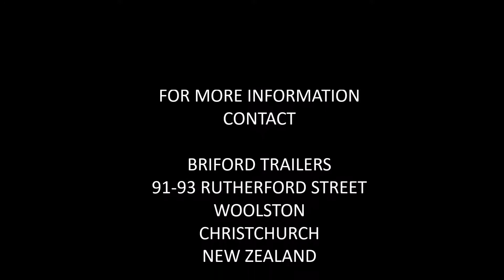Briford 7x4 750kg Camping Spec Trailer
Briford Trailers established 1975 and still the best value on the market.

Standard Spec:

Hot dip Galvanized finish,
2040x1230mm Inside deck measurements,
750kg G.V.M,
Heavy duty steel deck,
1500kg Christchurch made hubs and stubs,
Christchurch made Springs,
Full length tie rail each side,
Hinged front and rear door,
Rear door locks out level on hinges, (No chains)
300mm Deep sides, (400mm Deep option)
Stylish mudguards,
Guard braces,
1600mm drawbar for easy reversing and carrying longer loads,
Strong R.H.S Chassis and Drawbar,
Christine Products Solid Jockey Wheel,
Full LED Lights and Wiring,
13" Galvanised spoked rims,
Mounted Spare wheel,
Plunger Coupling,
Cycle rack mount and ball,
2 Foot Crate,
Vinyl cover,
2 x Back stands.

Optional extras for this trailer:

New Zealand Made quality Christine Products Jockey Wheels. (Swivel mount Solid tyre or Pneumatic wheels) Full spares available.
Ladder Racks (‘H’ Frames),
Rope boxes,
Motorcycle rack,

Awesome trailer for garden, dumping, camping, anything you want to do with it.

Registration not included which costs $98.55, we supply the correct paperwork as photo ID required.

Use not abuse life time structural fatigue warranty (20 years domestic and 10 years commercial)
Any cracks or failed welds, just return to factory for repair, wearing parts 2 years warranty.